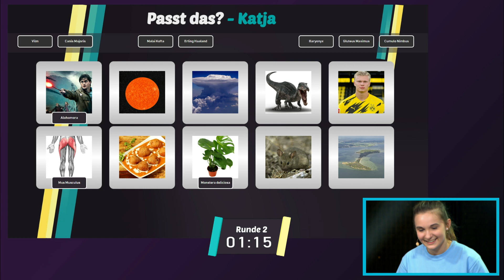Bild im Bild bei "Schön verschätzt"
Hier zeigen wir, wie "Bild-im-Bild" bei Schön verschätzt eingesetzt wurde